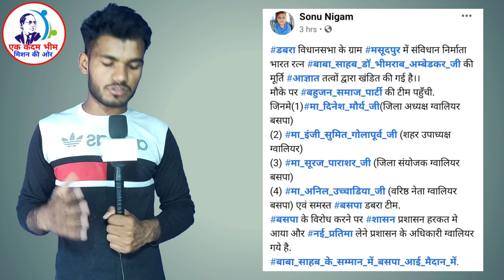Baba Sahab की मूर्ति तोड़ने वालों के खिलाफ बसपा जिला अध्यक्ष दिनेश मौर्य ने किया बड़ा विरोध प्रदर्शन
Reporter.Vishal Kumar
Editor.Vishal Kumar